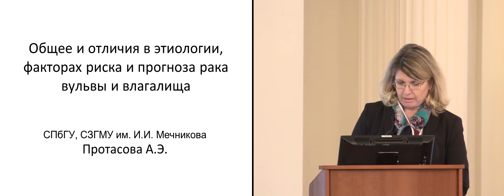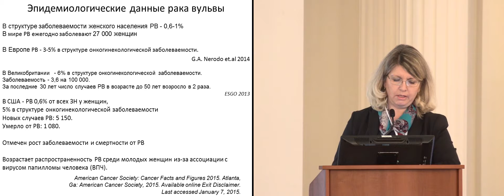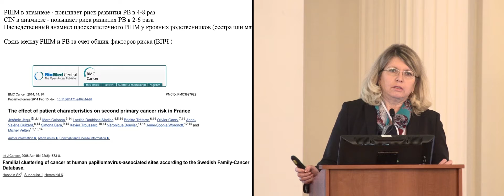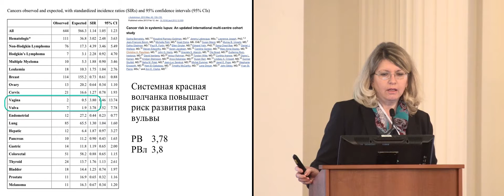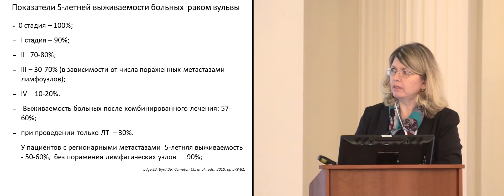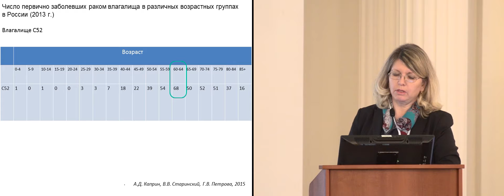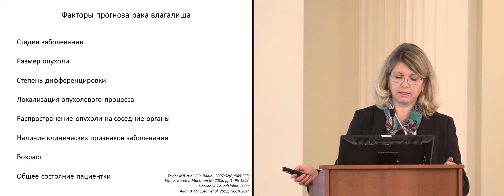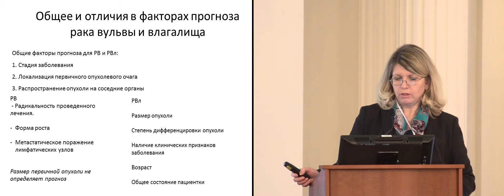Общее и отличия в этиологии, факторах риска и прогноза рака вульвы и влагалища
проф. А.Э. Протасова (С.-Петербург)